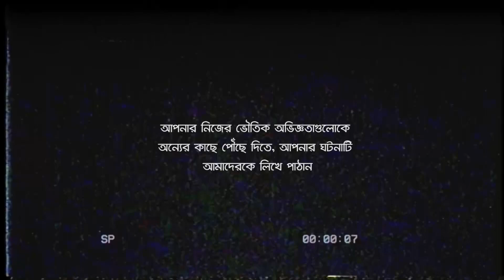Bhoot Kotha Season 1 Episode 3.9